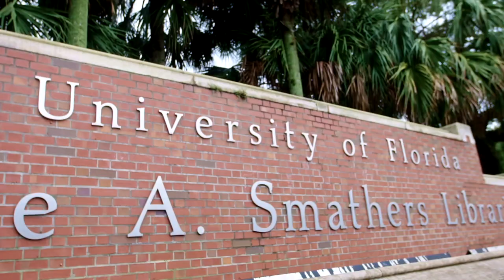Big Homie - Drippin In Orange and Blue ( Florida Gators Anthem)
Introducing BIG HOMIE with a anthem for Florida Gator Fans worldwide. Filmed in Gainesville, FL and is showcasing a weekend with Gator nation.

Produced by Young Brix
Filmed by Gene Bigio
Directed by @DjKlarcShepard